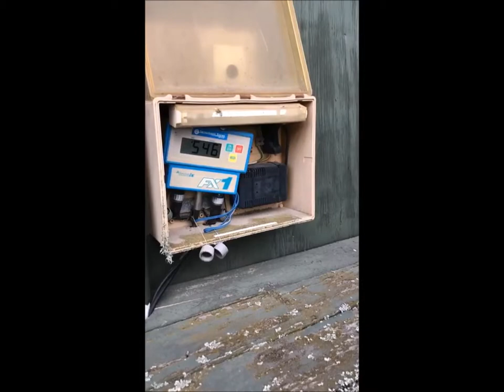Toorak Toff (AUS) x My Secret Luv (AUS) Walk @ Stale in March 18